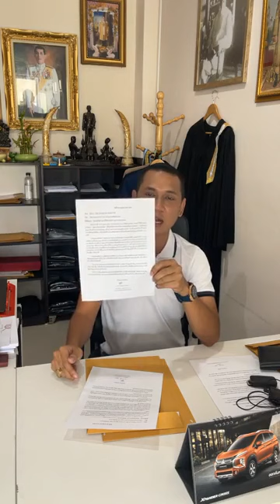วันเฉลิมกุนเสน ขอส่งสาส์นถึง ส.ส.กวินนาถ ตาคีย์ ผู้บริหาร บ.ทิพย์มณี มีเดีย ตรวจสอบ ด่วน !! Jul 28